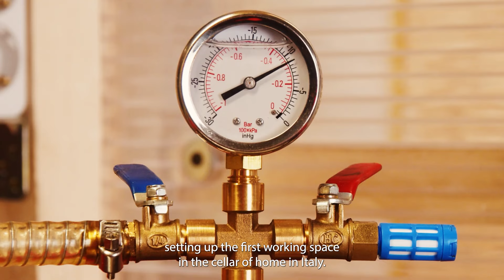MIURAS MOUSE the HISTORY of CREATOR and CREATION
There are times in the fishing world when an innovation becomes legendary. One such moment was the birth of the Miuras Mouse lure, a masterpiece of ingenuity and passion for fishing. Created by Maurizio Carini, the Miuras Mouse is not just a fishing lure, but a legend among pike anglers. The story of Miuras Mouse and the creative genius of Maurizio Carini underscores the importance of passion and dedication in the world of sport fishing. It is a living example of how an idea, fueled by the love of the sport, can become an emblem of success in sport fishing. Read the full story and a blitz interview with Maurizio Carini only on AndyArif.ro
Read the full article here:

În lumea pescuitului există momente când o inovație devine legendară. Un astfel de moment a fost nașterea nălucii Miuras Mouse, o capodoperă a inventivității și pasiunii pentru pescuit. Creată de Maurizio Carini, Miuras Mouse nu este doar o nălucă de pescuit, ci o legendă printre pescarii de știucă. Povestea Miuras Mouse și geniul creativ al lui Maurizio Carini subliniază importanța pasiunii și dedicării în lumea pescuitului sportiv. Este un exemplu viu de cum o idee, alimentată de dragostea pentru acest sport, poate deveni o emblemă a succesului în pescuitul sportiv. Citește povestea completă și un interviu blitz cu Maurizio Carini numai pe AndyArif.ro
Citește articolul complet aici:
RO:

Edit: AndyArif.ro